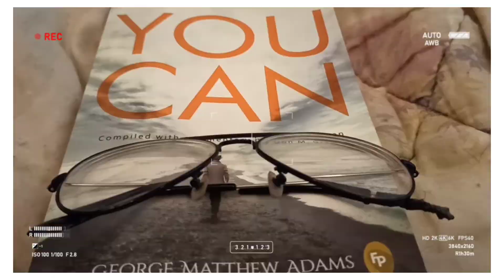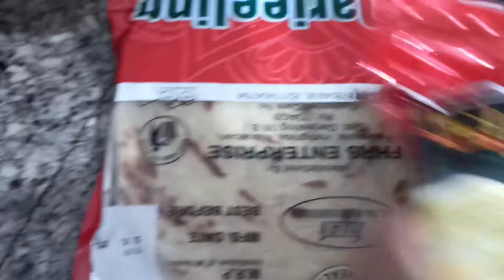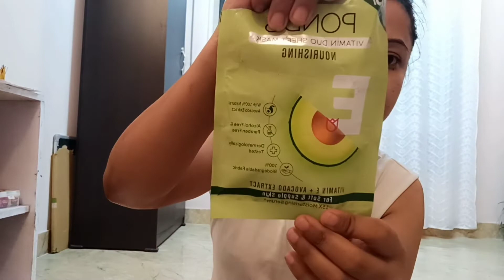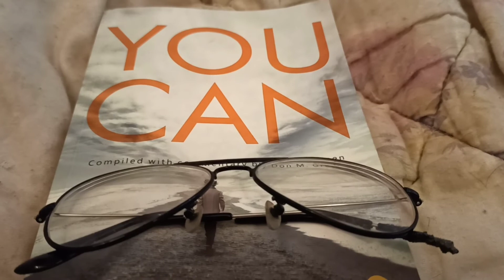How I spend my time at evening || Girl with short hair